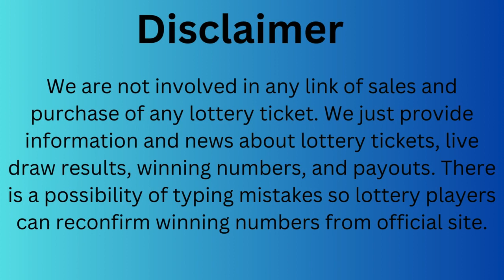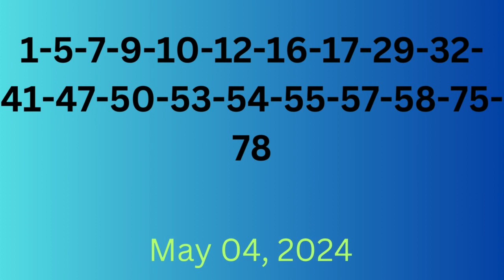New York Evening Lottery Results - May 04, 2024 - Numbers - Win 4 - Take 5 - NY Lotto - Powerball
Today May 04, 2024, Find here uploaded New York Lottery Results, Top payouts, and winning numbers for today and past 30 days in this video. These New York Lotteries are drawn at day, midday, and morning timings.

The New York Lottery live draw results are released in Midday at 02:30 p.m., ET. by The New York State Gaming Commission.

Find in this post Numbers Midday, Numbers Evening, Win 4 Midday , Win 4 Evening, Take 5 Midday, Take 5 Evening , Pick 10, New York LOTTO, Cash4life, Powerball, and Mega Millions live drawing lottery results, jackpot prizes and winning numbers for today May 04, 2024, past 30 days.

Viewers can find May 04, 2024 live draw results, winning numbers, payouts, 30 days previous results history list, updated news and announcements in above provided links.

Important Note: For getting Quick and fast New York Midday lottery live draw results, winning numbers, payouts, and news.